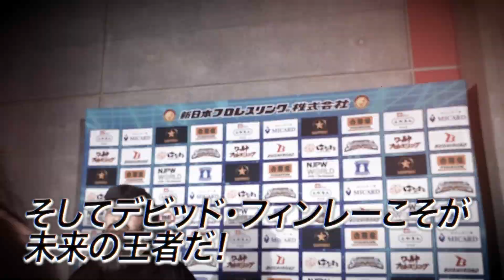【決勝戦!!】新日本プロレス2023年の春男はどっちだ!? 『NEW JAPAN CUP 2023』【新日本プロレス 3.21長岡】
🦁春の最強戦士決定トーナメント、ついに決勝戦!!🌸
『 NEW JAPAN CUP 2023』
2023年3月21日(火・祝)  15:30開場 17:00開始
新潟・アオーレ長岡
★会場の当日券売場では15:00より発売いたします。

🔥IWGPジュニアヘビー級選手権試合

★チケットは各社WEBサイト・コンビニ店頭にて大会当日18:00まで販売いたします。
・ローソンチケット ローソン・ミニストップ店頭Loppi
・イープラス ファミリーマート店舗
・チケットぴあ セブンイレブン店舗

🦁全試合配信！
お家でも外でも！試合を見るなら「新日本プロレスワールド」
登録＆視聴はこちらから！

ナレーター：バロン山崎